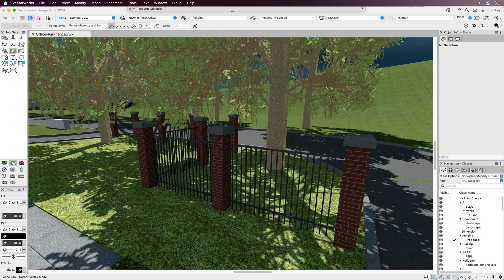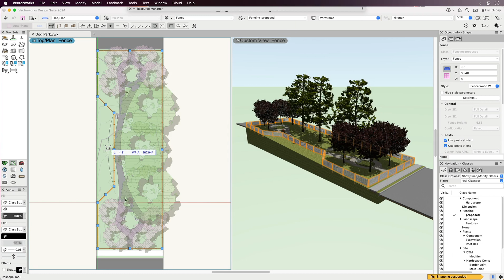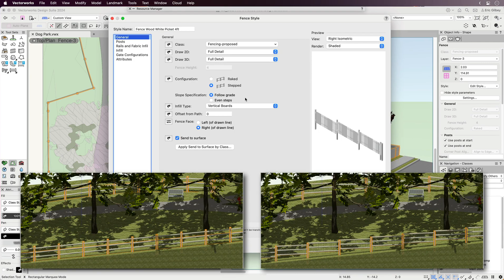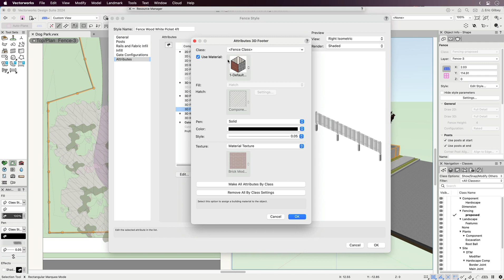2024 Fence Tool Automated Workflow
Say hello to the new automated Fence tool. Optimized for simplified and detailed representations, the Fence tool supports integrated posts, gates, and terrain-conforming options like raked or panel/stepped. Save significant time while designing in 2D and 3D with accurate material reporting, reducing errors in material specifications.